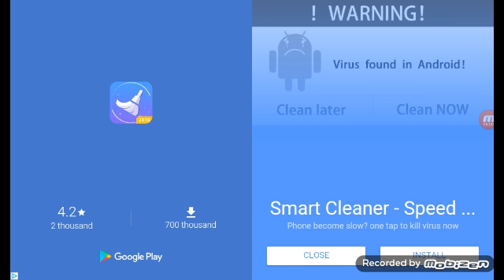Fun run 3 gameplay